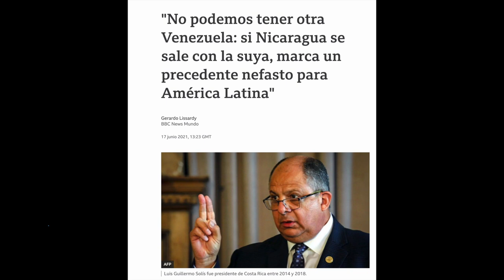Congresistas de EE. UU. amenazan con «pujar» para dejar fuera a Nicaragua del TLC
El proyecto de ley bipartidista pretende desligar a Nicaragua del Tratado de Libre Comercio por los atropellos y violencia a los derechos humanos por parte de la dictadura Ortega-Murillo.